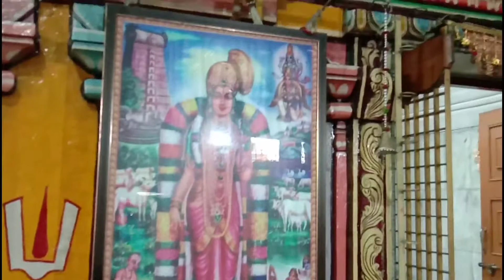Balaji Temple Panvel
Venkateswara Temple is a Hindu temple situated in the hill town of Tirumala at Tirupati in Chittoor district of Andhra Pradesh, India. The temple is dedicated to Venkateswara, a form of Vishnu, who is believed to have appeared here to save mankind from trials and troubles of Kali Yuga. Hence the place has also got the name Kaliyuga Vaikuntha and the Lord here is referred to as Kaliyuga Prathyaksha Daivam. The temple is also known by other names including Tirumala Temple, Tirupati Temple, Tirupati Balaji Temple. Venkateswara is known by many other names: Balaji, Govinda, and Srinivasa. The temple is run by the body Tirumala Tirupati Devasthanams (TTD) which is under direct control of the Andhra Pradesh Government, which also appoints the head of TTD and uses the revenue from the shrine.

8)Mahalaxmi Temple Ratlam story in hindi (यहां लगता है कुबेर का दरबार, प्रसाद में मिलता है सोना-चांदी)
14)मेहंदीपुर के बालाजी के इस धाम में भूलकर भी न करें ये काम, नहीं तो हो जाएंगे बर्बाद -
20)महाभारत के समय भगवान हनुमानजी ने गदाधारी भीम को समझाया, ताकत के साथ विनम्रता होनी चाहिए
24)50 लाख लीटर पानी से भी नहीं भरा शीतला माता मंदिर में स्तिथ ये छोटा सा घडा़